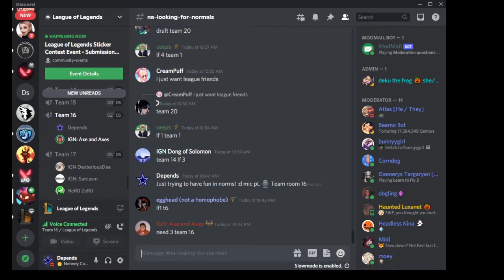League trolls #89 ( mic spam trolls, kept joining and leaving! )